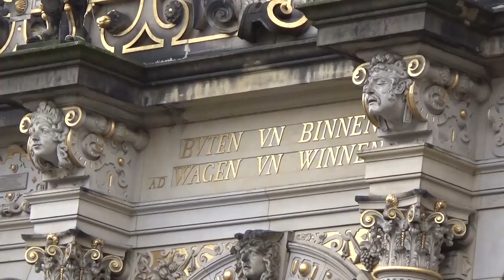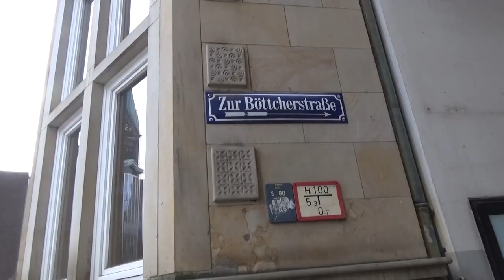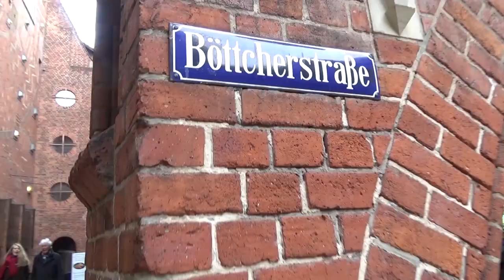Arslan TV - Bremen ᴴᴰ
"Die Stadtgemeinde Bremen ist die Hauptstadt des Landes Freie Hansestadt Bremen (kurz ebenfalls „Bremen“). Zu dem Zwei-Städte-Staat gehört neben Bremen noch das 53 km nördlich gelegene Bremerhaven. Die Stadtgemeinde Bremen ist mit rund 566.000 Einwohnern die elftgrößte Stadt in Deutschland. Bremen gehört zur Europäischen Metropolregion Bremen/Oldenburg mit gut 2,7 Mio. Einwohnern, einer von insgesamt elf Europäischen Metropolregionen in Deutschland.
Das Stadtbremische Überseehafengebiet Bremerhaven ist eine Exklave der Stadt Bremen innerhalb von Bremerhaven." ~ Wikipedia

CC-By+Nc - Arslan TV 2019 | ArslanTV - Only on YouTube